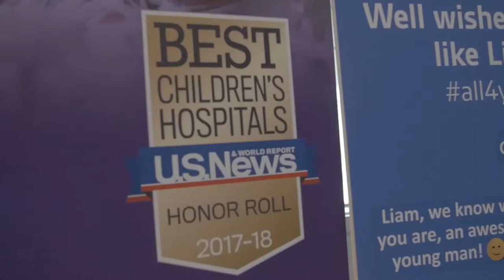Doco preview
documentary preview only